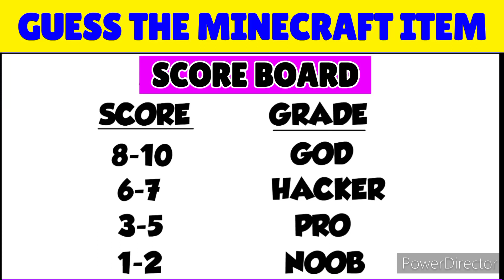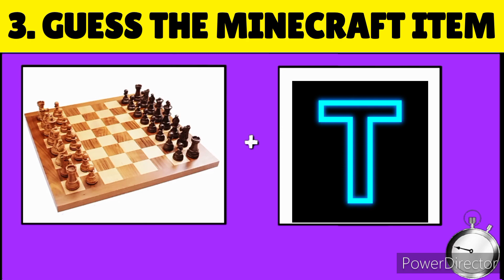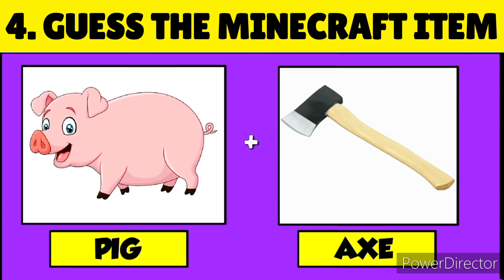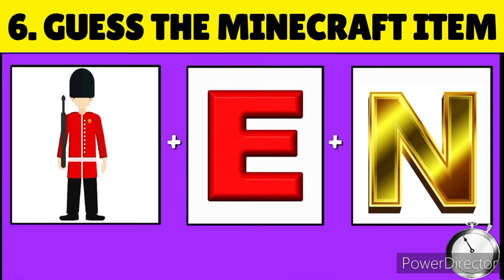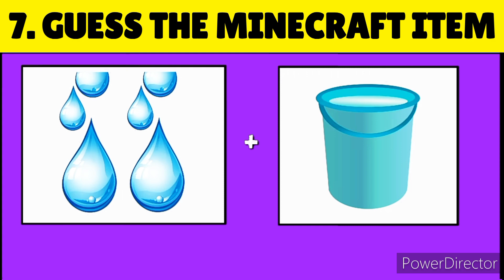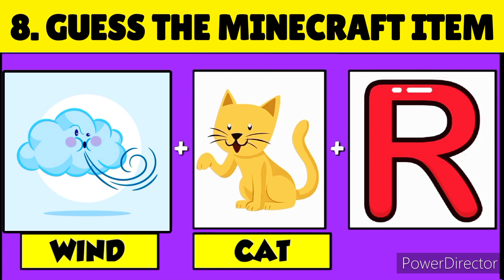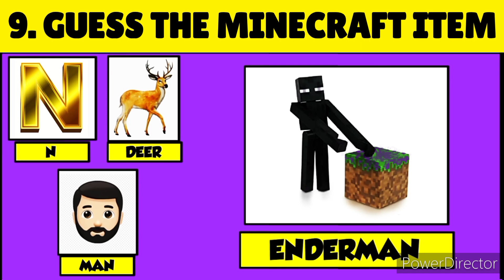Guess Minecraft Item by Emoji Challenge | Hindi Paheli | Riddles in Hindi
Guess Minecraft Item by Emoji Challenge